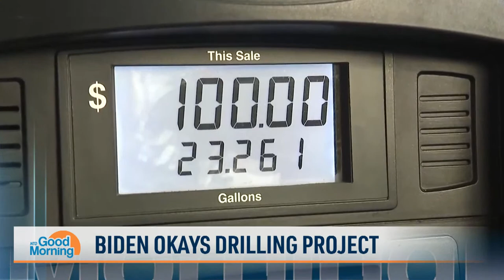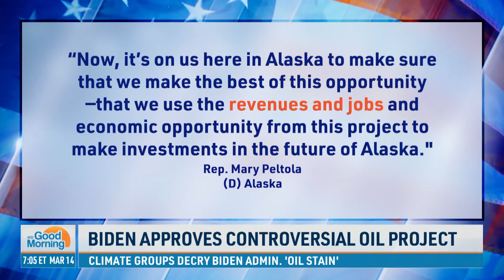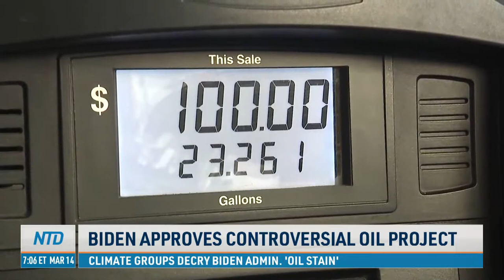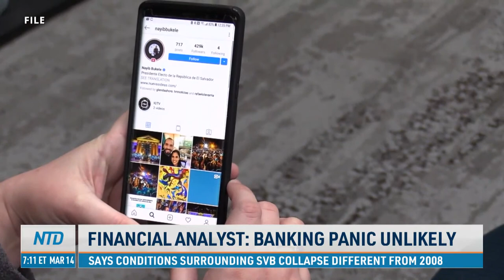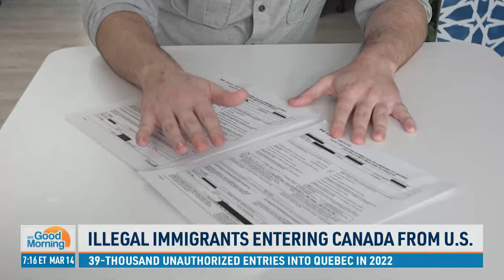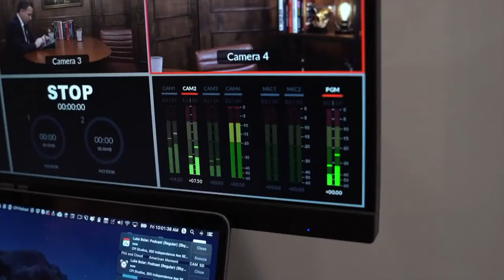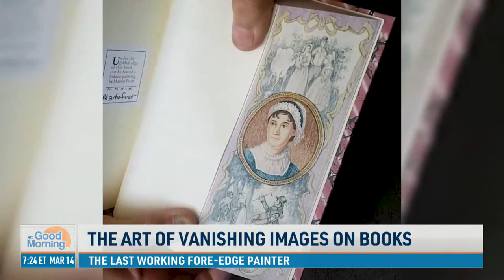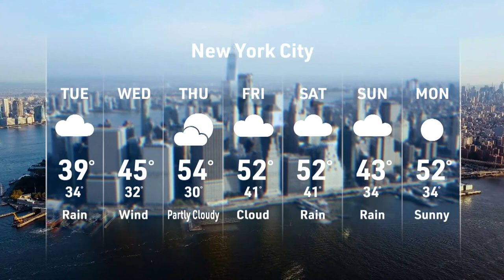Australia Buying Nuclear-Powered Attack Submarines From US; After Effects of Bank Failures | NTD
00:00 NTD Good Morning—3/14/2023
01:41 Australia to Buy US Nuclear-Powered Submarines
04:23 Biden Approves Controversial Oil Project
06:39 Regional Bank Stocks Tumbled on Concerns
08:46 Financial Analyst: Banking Panic Unlikely
12:32 WV Seeks Ban on Minor Gender Reassignment Procedures
13:26 US Government Sues Rite Aid
15:48 Illegal Immigrants Entering Canada From US
18:09 North America‘s Largest Seafood Exposition in Boston
21:00 Yelp Names Best Pastry Shop in California
24:49 The Art of Vanishing Images on Books